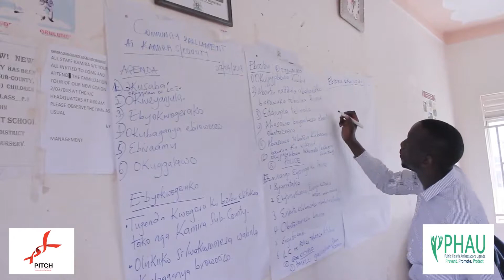Pitch: Community parliament, Luwero District.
Community members of Kamira Sub-County gathered to deliberate about the challenges faced by adolescent girls and young women in realising their SRHR and needs.